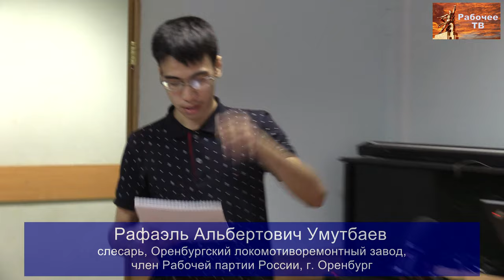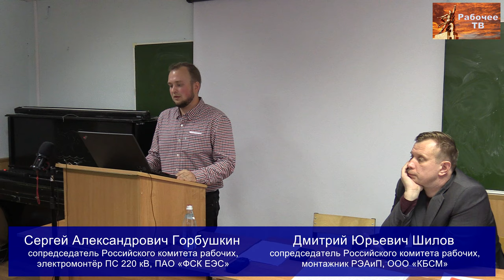Принятие постановлений. Российский комитет рабочих, осень 2019 г.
00:00:23 - постановление РКР по 1 вопросу.
00:03:17 - постановление РКР по 2 вопросу.
00:33:12 - постановление РКР по 3 вопросу.
00:35:14 - обращение Российского комитета рабочих к работникам ОАО "Ногинский хлебокомбинат".
00:39:59 - о дате и проекте повестки следующего семинара РКР (21-22 марта 2020 г.)
00:51:15 - исполнение гимна Российского комитета рабочих.

Тексты прогрессивных коллективных договоров смотрите на сайте Фонда Рабочей Академии по адресу

Для пожертвований в Фонд Рабочей Академии:
Карта Сбербанк:
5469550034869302